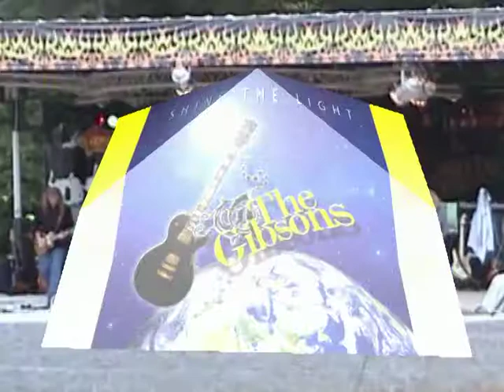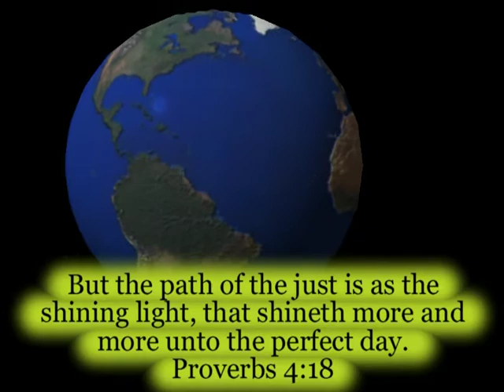shine the light